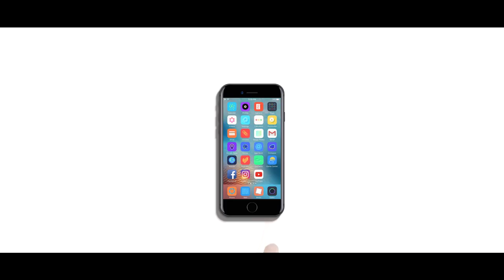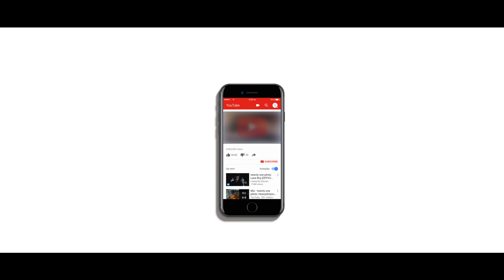Lending in the New Normal: Matt Laricy Project Podcast S3 E2 w/ Ben Cohen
With rates shockingly low, lending in the new normal of 2020 is a totally different ball game. We sit down with Ben Cohen to cover everything you need to know about Chicago real estate lending in 2020.

The Matt Laricy Project Podcast covers all things real estate, business, marketing, and entrepreneurship. We can't wait for you to tune in.